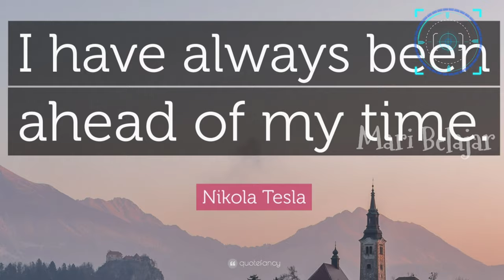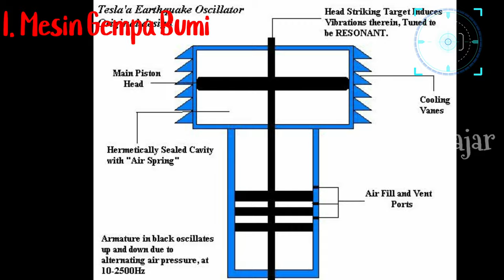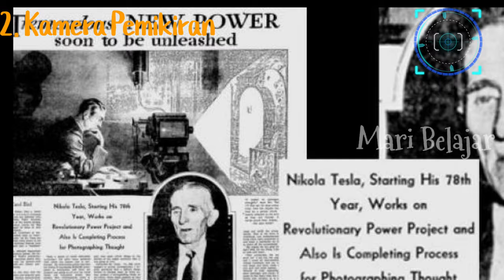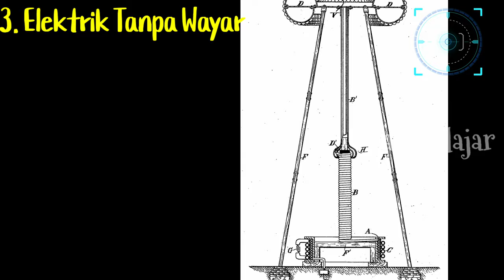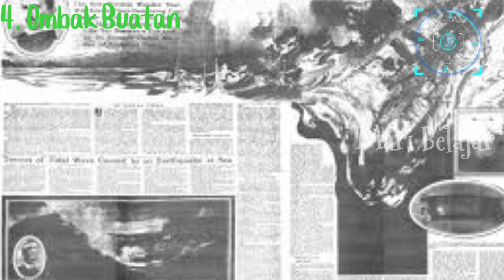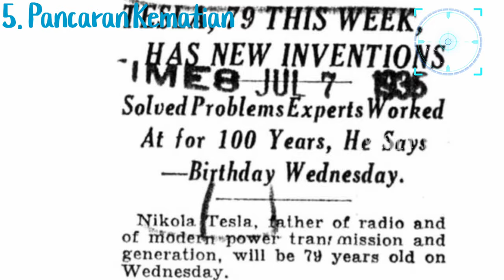7 Idea Hebat Tesla Yang Terkubur Begitu Sahaja | Bahagian II | Mari Belajar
Nikola Tesla merupakan salah seorang saintis yang terulung pada awal abad ke-19. Beliau telah mengorbankan seluruh hayatnya untuk sains. Walaupun banyak sumbangan beliau kepada dunia hari ini, terdapat juga banyak penemuan beliau yang tidak mendapat sambutan. Ianya bukan gagal, tetapi tidak berjaya menarik minat pelabur untuk menyumbang dana untuk menambah baik penemuan tersebut.

Antaranya adalah
1. Mesin gempa bumi
2. Kamera pemikiran
3. Elektrik tanpa wayar
4. Ombak buatan
5. Pancaran kematian
6. Kapal terbang supersonik
7. Tentera laut kawalan jauh

Kebanyakan idea-idea ini mampu untuk memudahkan lagi kehidupan seharian kita jika dikembangkan dengan sempurna. Mungkin peperangan jarang berlaku dan seterusnya dunia lebih aman. Malangnya, Nikola Tesla hidup di zaman di mana keuntungan diambil kira berbanding kelebihan penemuannya.